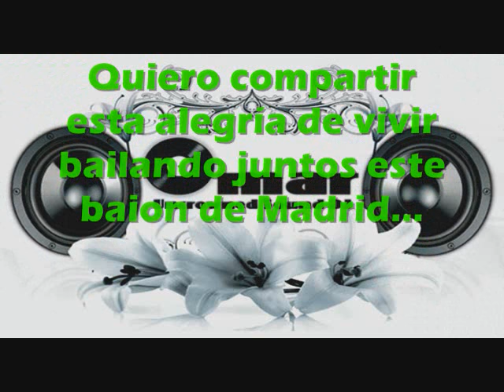Baion De Madrid Nelson Henríquez (Letra)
Ven mi amor
acércate un poquito a mí
que contigo quiero bailar
el baion de Madrid.

Gitana eres tú
y muy gitano yo también
y del baion gocemos
su rico vaivén.

Quiero compartir
esta alegría de vivir
bailando juntos este
baion de Madrid.

Hay que sabroso mi amor
vente pronto a bailar
por qué este ritmo baion
ya se va a terminar.

Ole tú, ole con ole ole yo,
ole con ole mi baion
que está muy sabrosón.

Gitana eres tú
su rico vaivén.

Quiero compartir
bailando juntos este
baion de Madrid.

Gitana eres tú
su rico vaivén.

Quiero compartir
bailando juntos este
baion de Madrid.

Gitana eres tú
su rico vaivén.

Quiero compartir
bailando juntos este
baion de Madrid...